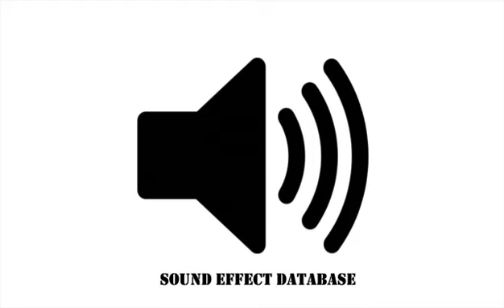Radar Sensor Sound Effect